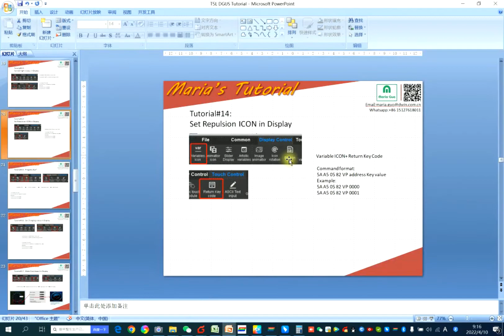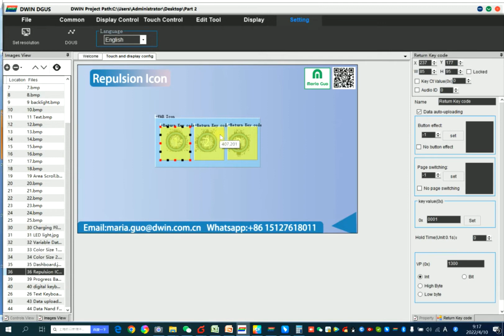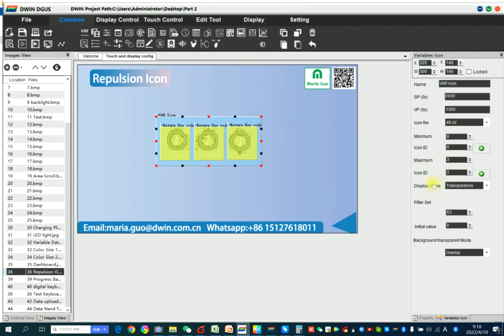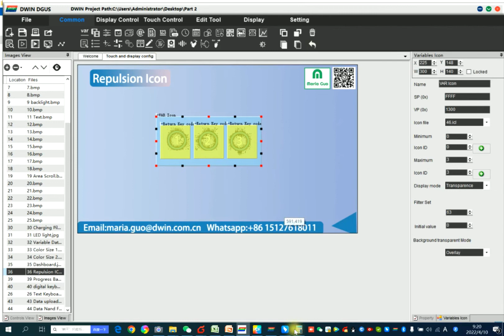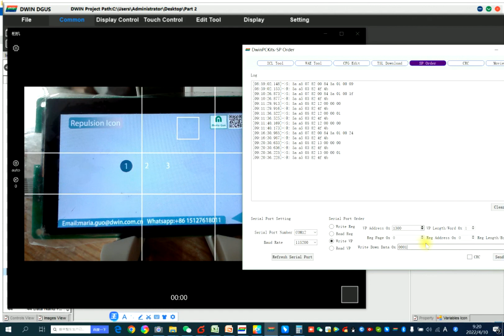DWIN T5L DGUS Tutorial #14: Set the Repulsion Status in Display?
Hi Everyone, I'm Maria Guo, sales technician at DWIN technology currently.
Since today, I will record publish new tutorial for our T5L DGUS display, mainly includes those model under DMG.

The whole tutorial is with logic, step by step, quite practical.
Hope it would do some help for the display development.